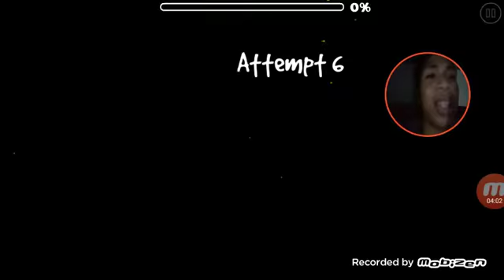Geometry Dash Gameplay | Level Request (Pt.2)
non-descriptive